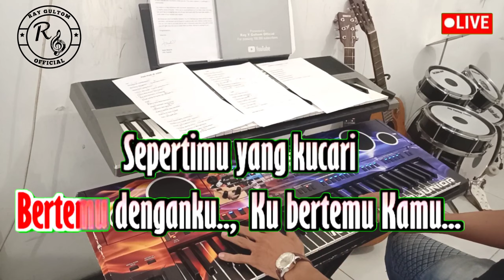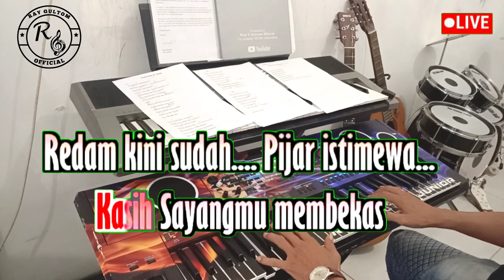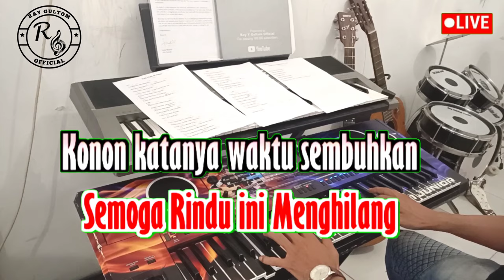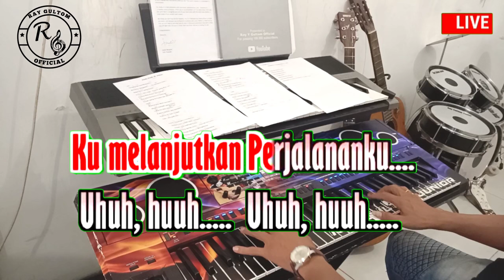HATI HATI DI JALAN - TULUS || KARAOKE NADA WANITA